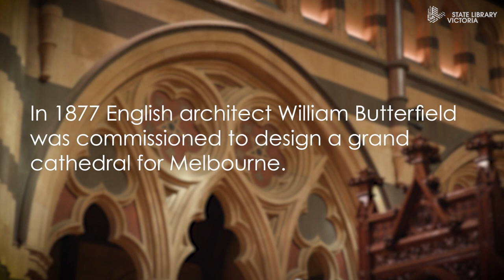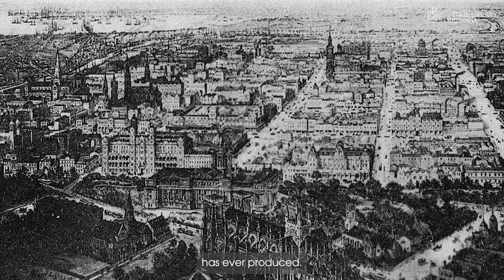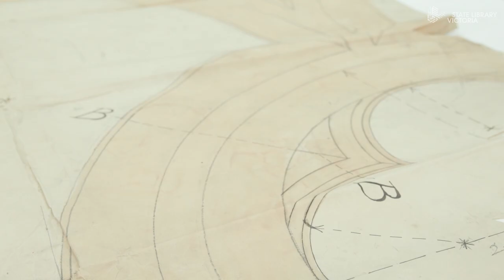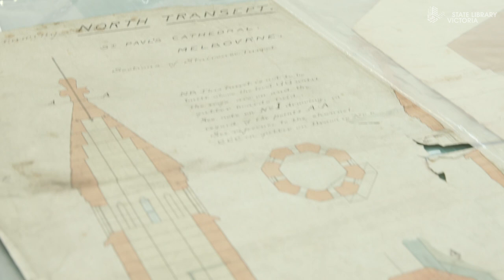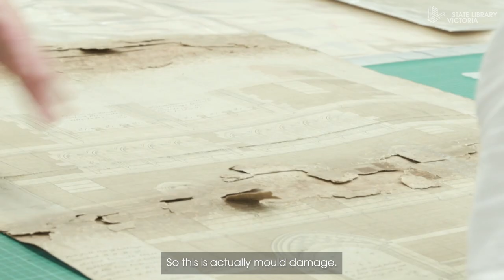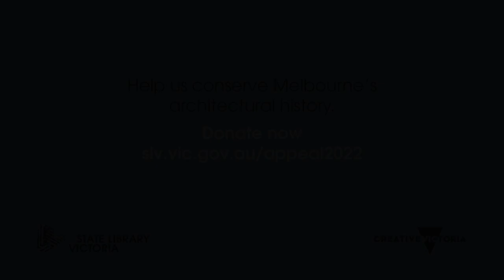Preserving Marvellous Melbourne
The Library has been generously gifted English architect William Butterfield’s original drawings of St. Paul’s Cathedral, one of the city's most iconic structures and his final masterpiece.

The funds raised for this appeal will allow us to undertake the conservation and preservation of these extraordinary works and ensure the story of this architectural landmark lives on in the State Collection.